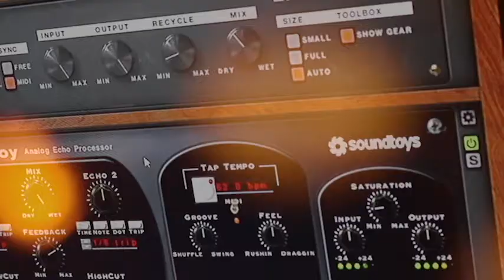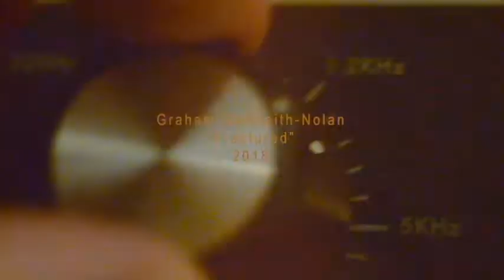Fractured By Graham Galbraith-Nolan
This is the prologue to a series of works composed and cut loose from my bedroom where I am confined as I recover from an injury. These audiovisual explorations will work as a means to diffuse my seclusion and to punctuate the passage of time as the days blur, as the world turns without me.